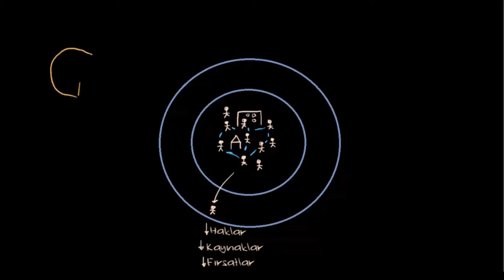Sosyal Dışlanma Ayrımcılık ve Sosyal İzolasyon (Sosyoloji / Sosyal Eşitsizlik)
Social exclusion (segregation and social isolation)